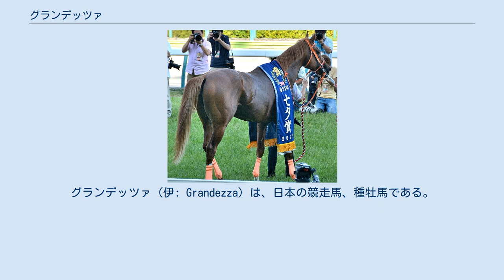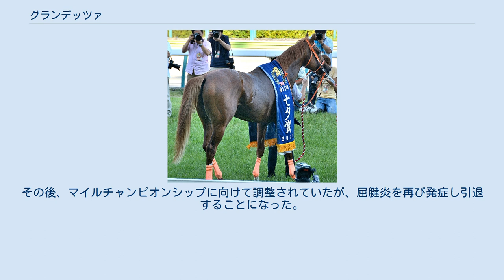グランデッツァ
グランデッツァ (伊: Grandezza) は、日本の競走馬、種牡馬である。
おもな勝ち鞍は2012年のスプリングステークス。
馬名の由来は、イタリア語で偉大、雄大。
 デビューは8月21日の札幌の芝1800m戦。
8頭立ての最後方から直線追い込むも2着惜敗するが、9月17日に前走と同じ札幌の未勝利戦は単勝オッズ1.1倍と圧倒的一番人気に応え、2着に8馬身差の大勝で初勝利を飾った。
そして札幌2歳ステークスは好位から抜け出して重賞初制覇した。
ラジオNIKKEI杯2歳ステークスでは4、5番手で先行し、直線では一時トップになるも、伸び脚が鈍く後ろから差されて3着に敗れた。
 3歳初戦となったスプリングステークスはディープブリランテをゴール前で差し切って、重賞2勝目となった。
そして4月15日の皐月賞では1番人気での出走となった。
レースは大外18枠発走から終始後方外を回る展開となり、直線で追い上げるも5着に敗れた。
5月27日の日本ダービーは5番手に付けるも、直線では伸びず10着に敗れた。
陣営は距離が長かったことを敗因に挙げていた。
そして秋になって左前脚屈腱炎を発症し、長期休養となってしまった。
 休養後、2戦はいずれもダート戦だったもののポルックスステークスで16着、アルデバランSで11着と惨敗だった。
復帰3戦目だった都大路ステークスは2番手から最後は2着に5馬身差の圧勝で復帰後初勝利。
時計も1分43秒9の日本レコードだった。
しかし、続く安田記念は不良馬場が影響したか、ジャスタウェイの11着に敗れる。
函館記念に1番人気で出走する。
先行するも、直線で伸びず10着と敗れた。
10月の毎日王冠で5着、11月のマイルチャンピオンシップ3着といずれも先行するも敗戦。
 2015年の第51回七夕賞で勝利したグランデッツァ 好成績を残している京都の京都金杯で勝利を目指したが、直線では伸びず5着に敗れる。
続く都大路ステークスではエイシンヒカリに逃げ切りを許し、2着となる。
鳴尾記念では好位を進むも、前が詰まり5着に敗れた。
七夕賞では直線で2番手から抜け出すと、2014年にメイショウナルトが記録したレースレコードを0.5秒更新し勝利した。
勝利は1年2か月ぶり、重賞勝利は3年4か月ぶりとなった。
その後、3ヶ月の休養をはさんだ毎日王冠では11着。
その後、マイルチャンピオンシップに向けて調整されていたが、屈腱炎を再び発症し引退することになった。
引退後はブリーダーズスタリオンステーションで種牡馬となる。
 2016年よりブリーダーズスタリオンステーション入りし、2017年には初年度産駒が誕生した。
 2019年に産駒がデビューするも、翌2020年を持って種牡馬を引退した。
 種牡馬引退後はモモセライディングファームで乗馬となる。